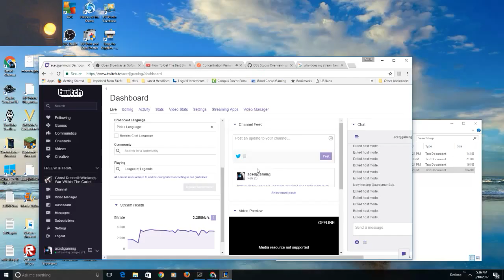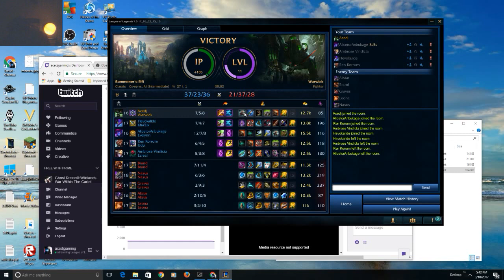Warwick wrecks face in LOL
Soloing rift herald as warwick at lvl 9 in LOL -- Watch live